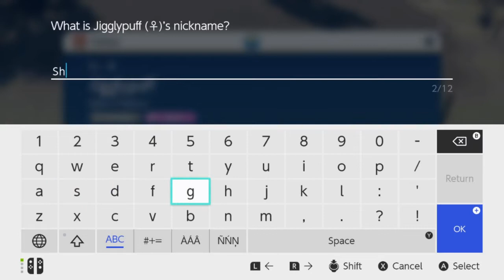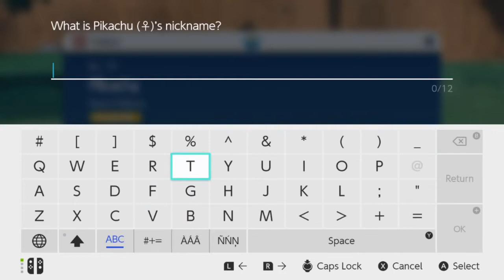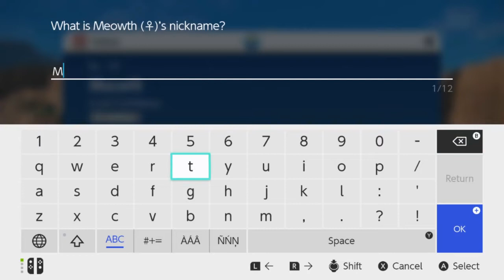Meowth Can Fly?? - Pokemon Violet - Part 10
Aaron challenges a wild Tera Meowth! Balloons optional.

End Screen Music Info:
FreePD.com
Sciencenet Theme
Public Domain